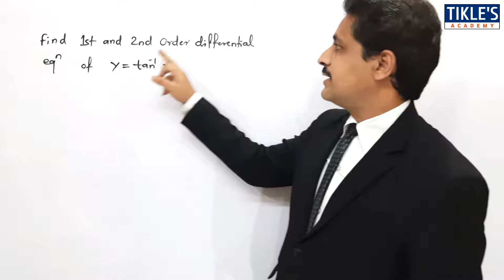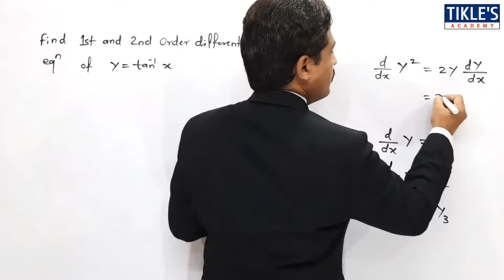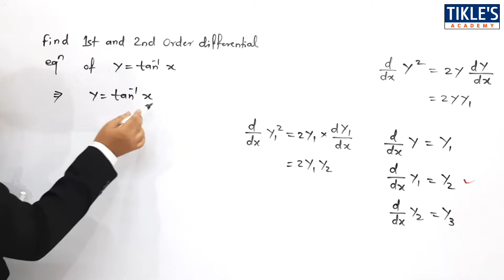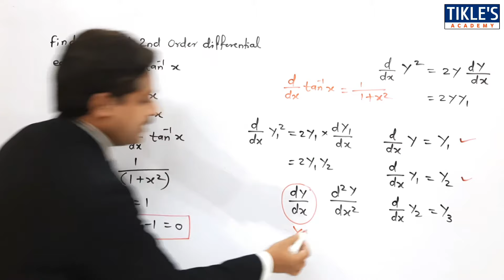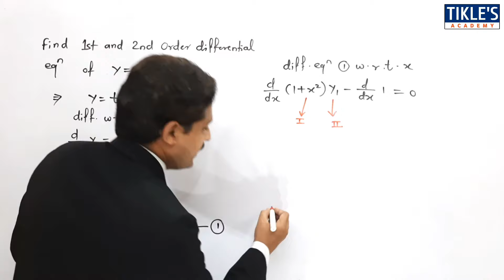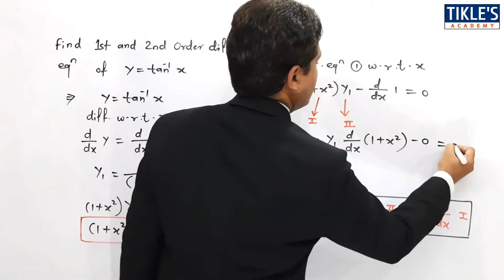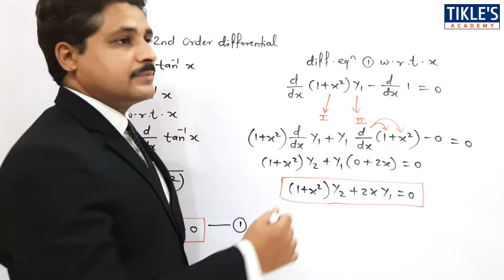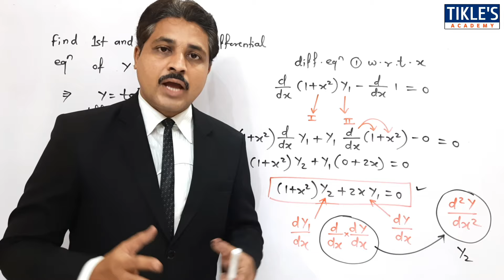FORMATION OF FIRST AND SECOND ORDER DIFFERENTIAL EQUATION PROBLEM 1, DIFFERENTIAL CALCULUS LECTURE 4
THIS IS THE 4TH VIDEO LECTURE ON DIFFERENTIAL CALCULUS AND TODAY WE WILL STUDY 1ST PROBLEM ON FORMATION OF FIRST AND SECOND ORDER DIFFERENTIAL EQUATION.